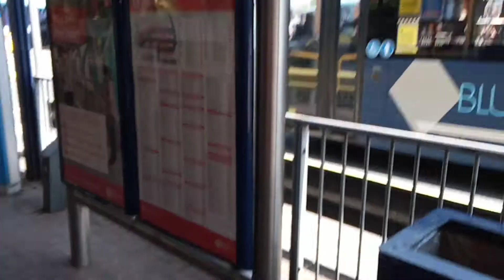Buses at dudley bus station today folks